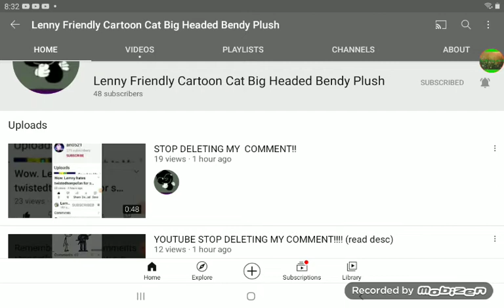shoutout to Lenny Friendly Cartoon Cat Big Headed Bendy Plush